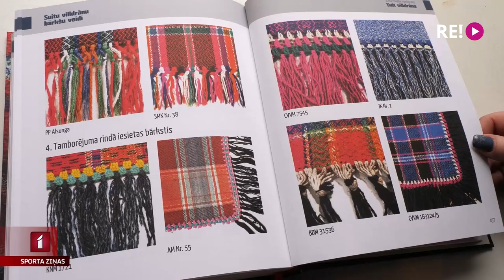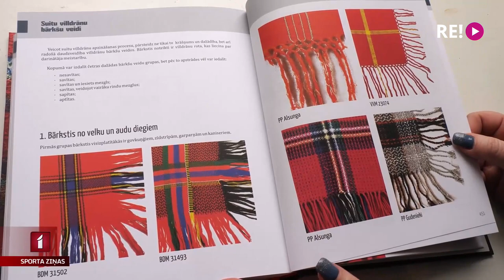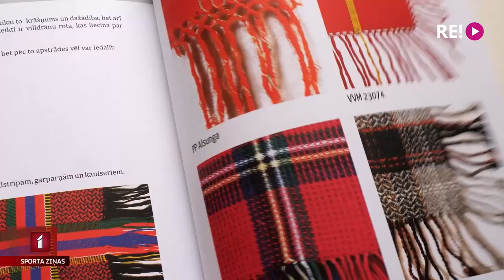Iznākusi grāmata “Suit villdrāns”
Govkuņģi, kaniseri jeb zirgu kuņģi, mēlenes, zīdstrīpas, garpraņas – varētu saukt vēl vairākus nosaukumus, kas daudziem ir sveši, bet labi zināmi suitos. Tā te dēvē dažādas plecu segas. Lai par šo bagāto kultūrvēsturisko mantojumu varētu uzzināt vienuviet, veikts apjomīgs pētījums, kurš nu interesentiem pieejams grāmatā “Suit villdrāns”. Līdz 5. martam Alsungas kultūras namā apskatāma arī villdrānu izstāde. Grāmatas atklāšanas svētkos viesojās Ieva Benefelde.